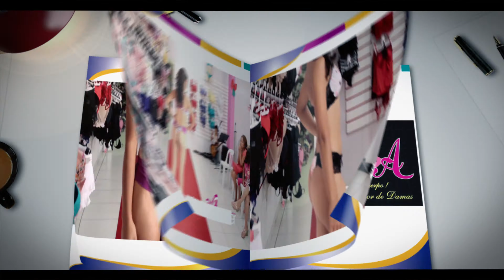SPOT MAR FAMOSA-DISTRIBUIDORA GRABEL-LIMA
GRANDEZ ESTUDIOS